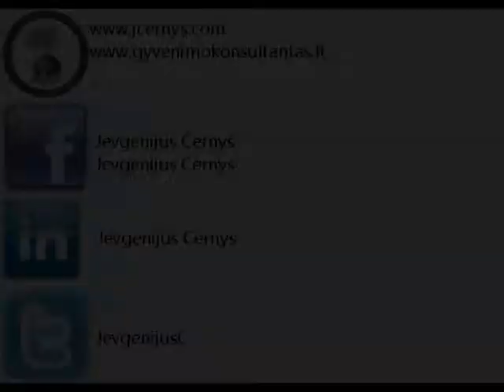Jevgenijus Černyš: Vyrai ir moterys Nemokami video mokymai